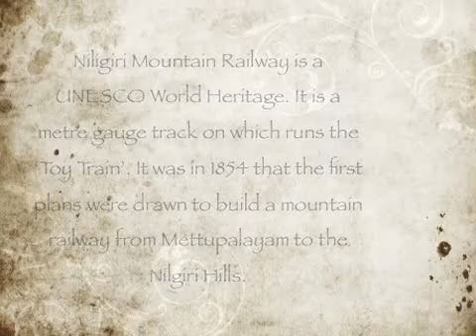Niligiri Heritage Railway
A journey on Niligiri Mountain Railway brings back the romance of steam train. It is a beautiful sight at Conoor railway station when the train approaches from Mettupalayam. You hear a steam whistle and bell clanging and then the blue and cream livery train rolls in from a curve with the nostalgic choo-choo sound and wafts of steam and smoke!